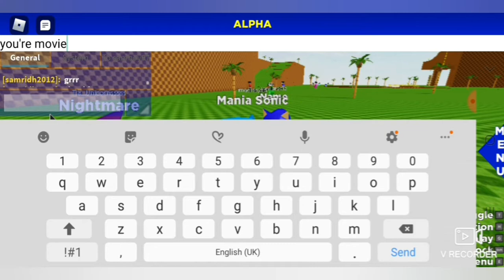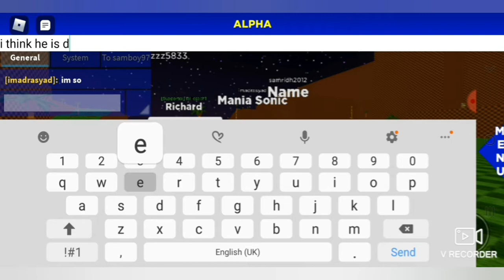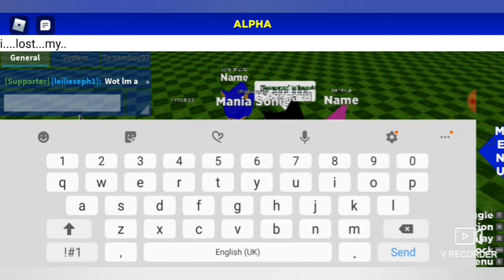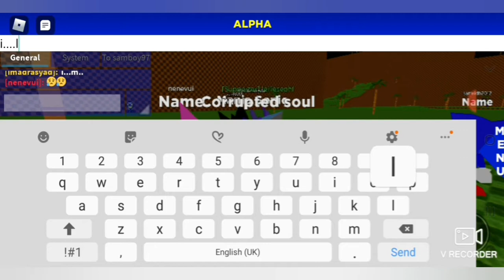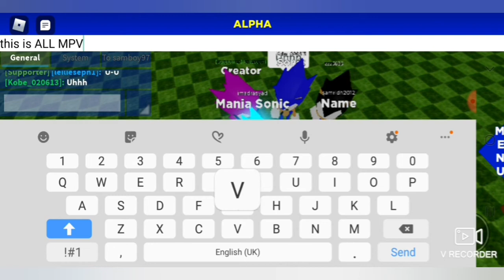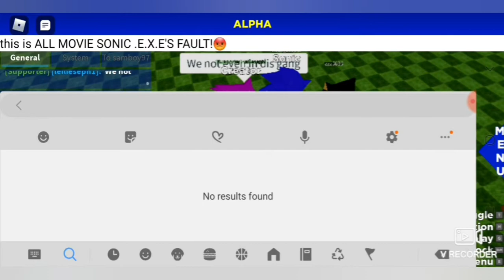Sonic Mania Movie : Roblox Movie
This was based on Sonic Mania and Sonic the Hedgehog 2020 Movie. And the game was using PolySonic RP and thank you Samirdh
or is it Samidh lets give this movie the first 1K views OK 👍